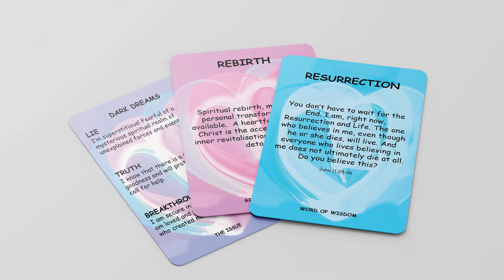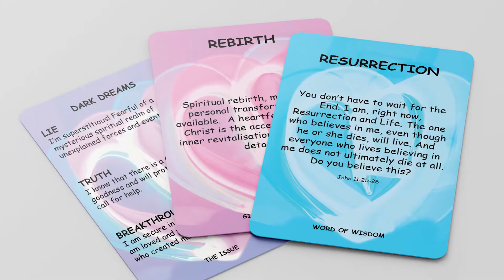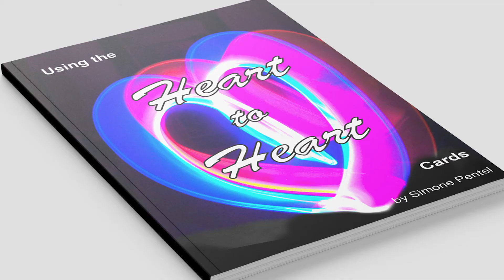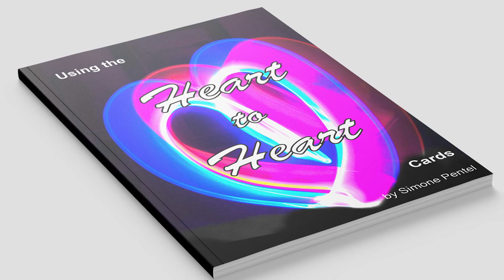About the Heart to Heart Deck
Simone shares the inspiration behind the cards

Register for a Meditation Encounter - enter the heart space where transformation occurs!